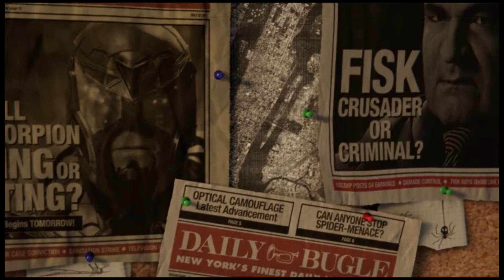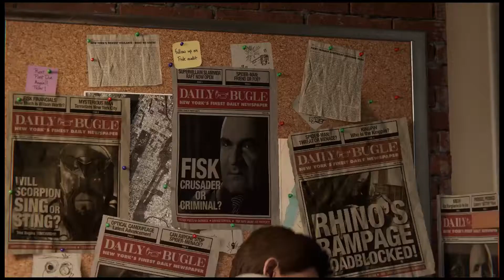Spider-Man (2018) PS4 - Episode 1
First episode of the game Spider-Man on PS4 in HD